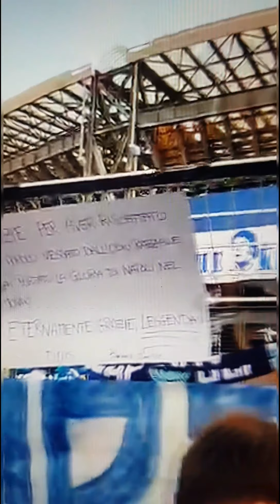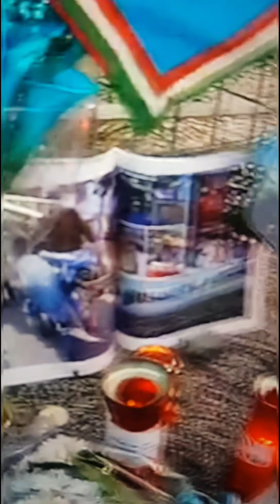Omaggio del San Paolo a Diego Armando Maradona in diretta ❤🇬🇹❤